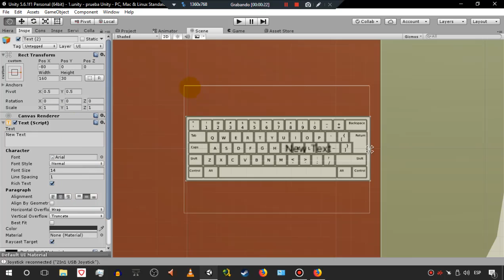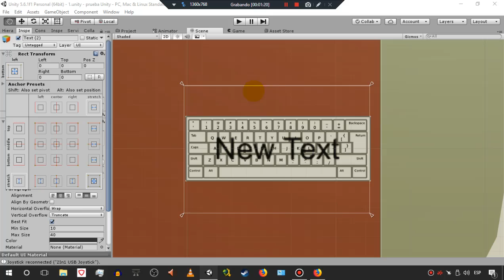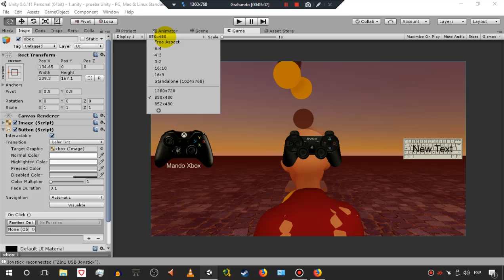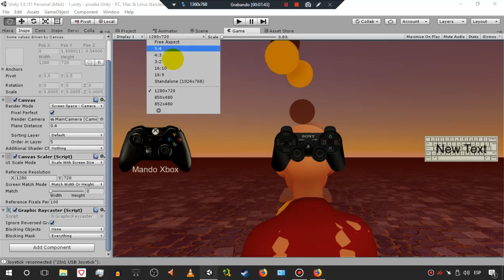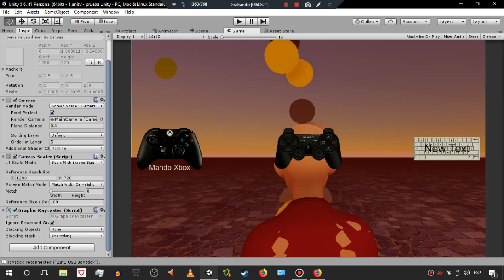Menu de selección de mando: los elementos de UI (parte 2)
Con excusa de avanzar en la lista de reproducción hablo de los elementos de UI y como alienar un canvas a la vista del juego.
Por una cuestión practica los videos están creados automáticamente con un limite de 20 minutos.